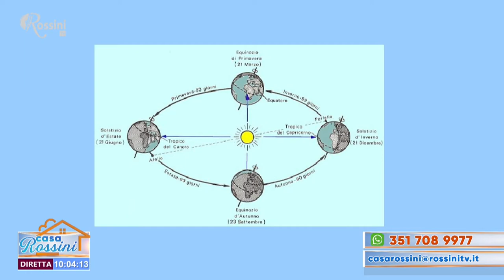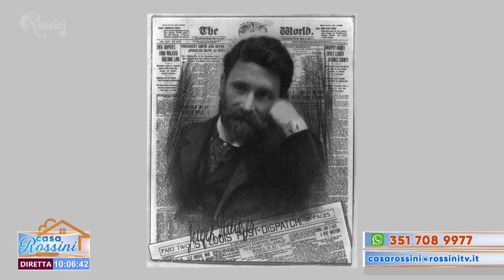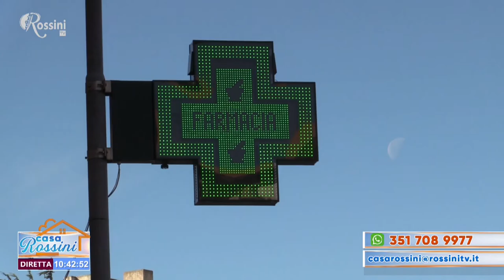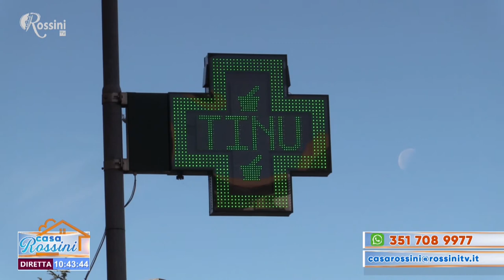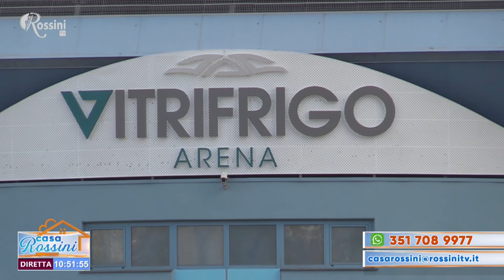Casa Rossini 21 dicembre 2020